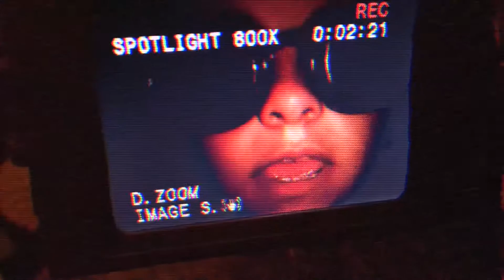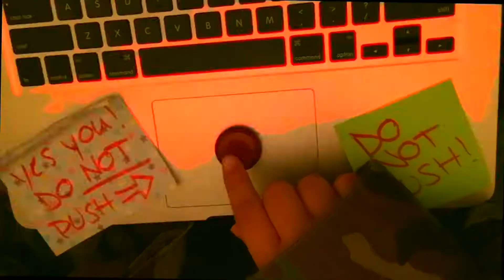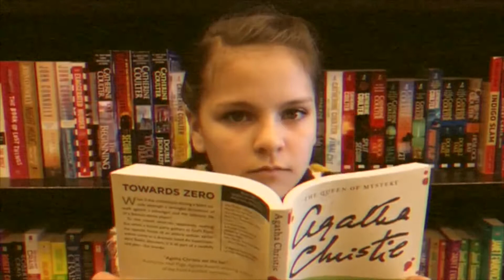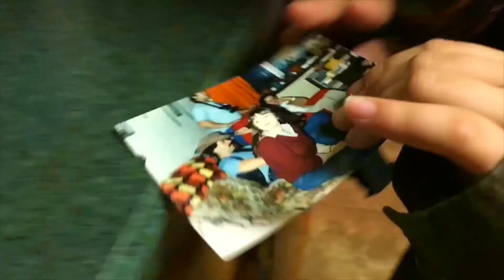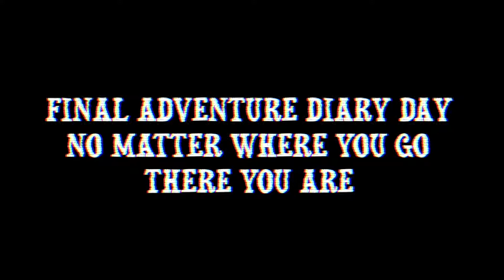She Entered the Void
Kierin Rogers

2017 - iPhone Film Festival
2017 - Garden State Film Festival, NJ

DV Club: Short Film - 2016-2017
CHS Films